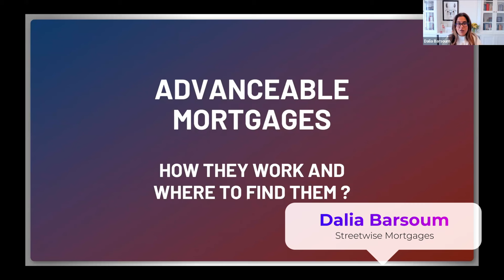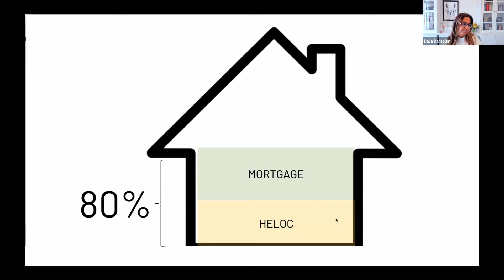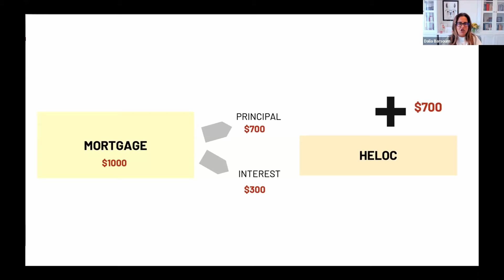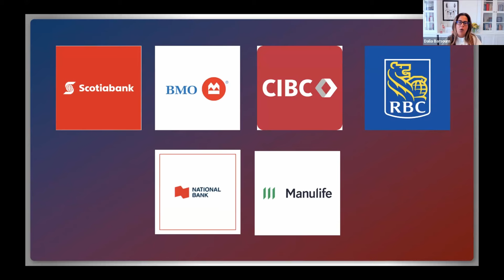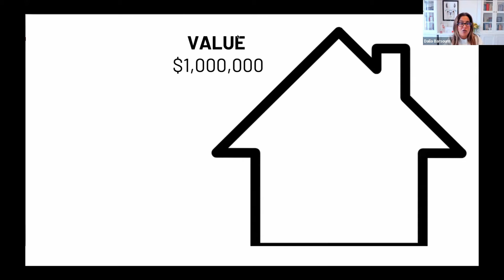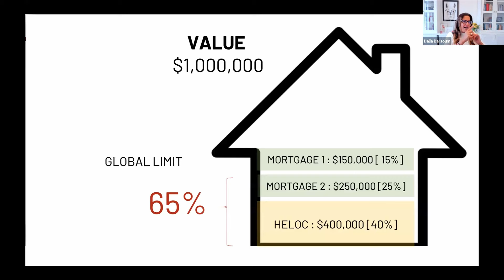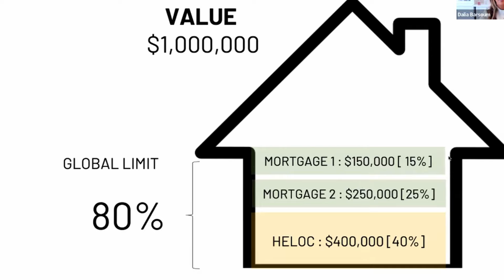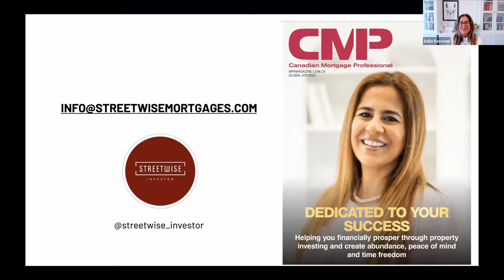Mortgage Updates You Need to Know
Have you heard the latest mortgage news? 🤔 The government is making big changes to stress tests and home equity lines of credit (HELOCs)! In this video, Dalia breaks down these updates and explains everything you need to know about advanceable mortgages.
What are advanceable mortgages? How do they work with HELOCs? And how can you use them strategically to achieve your financial goals? Dalia answers all these questions and more, providing valuable insights and expert advice.

00:00 Recent Mortgage News & Changes
02:22 Introduction to Advanceable Mortgages
04:52 Limiting Debt Recycling
07:35 New Rules for Principal Payments
10:04 Credit Line Increase Limits
12:31 Restructuring for Flexibility
14:48 Paying Down Mortgage Components
17:13 Pairing Mortgages with Lines of Credit
19:25 Strategic Financing Planning

Please make sure to speak to a professional that knows your personal situation before making a decision.

Want to stay up-to-date with all the latest news about Real Estate Tax Tips, receive weekly tax tips and free real estate investment resources?

⭐Cherry’s Best Real Estate Tax Tips ⭐

Real estate Tax planning is a personalized decision and will depend on your situation, priorities, and risk tolerance. Consult with your legal and tax advisors to ensure you get the best personalized advice.
The information contained in this video is for general information purposes only.
The information is provided by ECRB Consulting Inc., RealEstateTaxTips.ca, Cherry Chan Professional Corporation and Cherry Chan.
While we endeavour to keep the information up to date and correct, we make no representations or warranties of any kind, express or implied, about the completeness, accuracy, reliability, suitability, or availability of the article or the information, products, services, or related graphics contained on the presentation for any purpose. Any reliance on such information is, therefore, strictly at your own risk.
In no event will we be liable for any loss or damage, including, without limitation, indirect or consequential loss or damage, or any loss or damage whatsoever arising from loss of data or profits arising out of or connected with the use of this information.